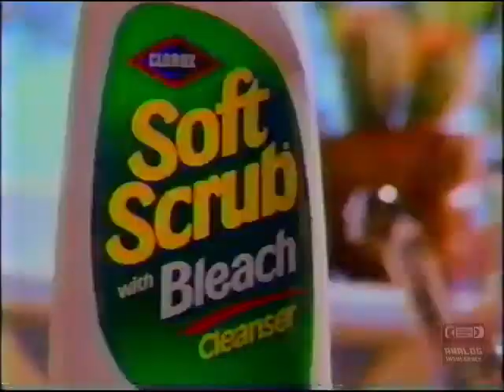Soft Scrub | Television Commercial | 1991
Henkel Corporation, formerly Dial Corporation, is an American company based in Scottsdale, Arizona. It is a manufacturer of personal care and household cleaning products, and is a subsidiary of the German company Henkel AG & Co. KGaA (Henkel Consumer Goods Inc.).
As Dial, it began as a brand of deodorant soap manufactured by Armour and Company, a Chicago, Illinois, meatpacking firm, and through a series of mergers, acquisitions and divestitures, emerged by the 2000s as a stand-alone personal-care and household-cleaning products company. The company's former namesake, Dial soap, remains one of its major brands. In 2004, the company was purchased by Henkel, a German consumer-products firm.[1] The company's president, Stefan Sudhoff, took control in 2010 following the resignation of Brad Casper.